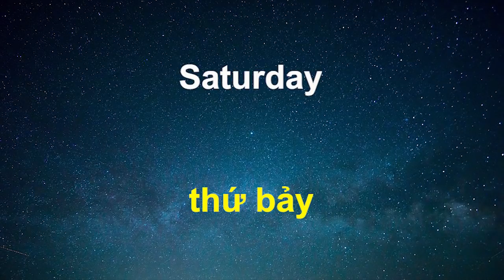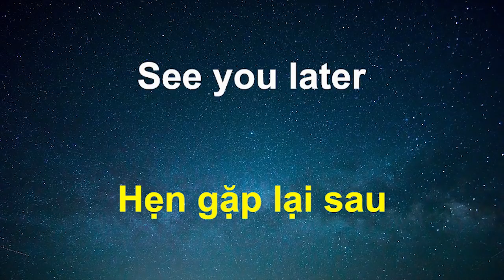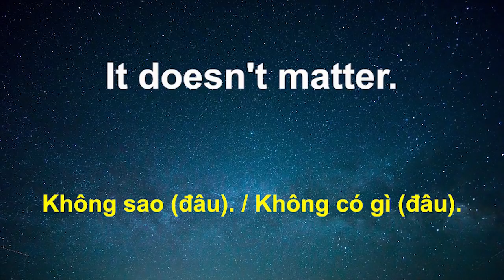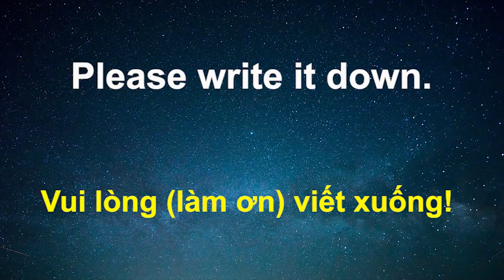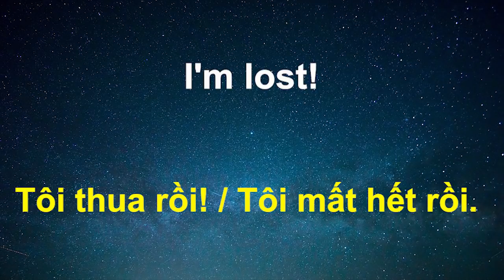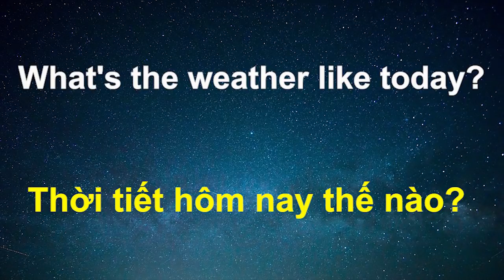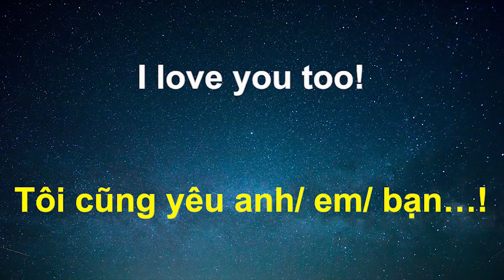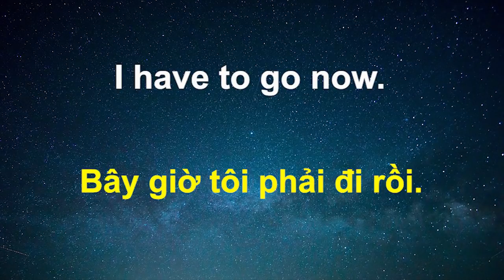Learn Vietnamese While You Sleep 😀 130 Basic Vietnamese Words and Phrases 👍 English/Vietnamese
How to learn Vietnamese? Learn Vietnamese while you sleep. This video features 130 basic Vietnamese words and phrases that teach grammar automatically. They are especially useful for the beginning student of Vietnamese.

South Vietnam Accent...

To use just play the video before sleeping...

If you want to really learn Vietnamese, the best way is to listen and speak the most common Vietnamese phrases as often and as accurately as possible. If you want to learn Vietnamese well, these videos will help you do that. And doing it in a relaxed way is even better!

Looking for an Vietnamese teacher? Try Italki. They have tons of great teachers that you can talk to online.

Check Out Some Other Languages!

The idea is to be in as relaxed or calm a state as possible. Put on headphones if you need to. Best time is the right before you go to bed. The brain is supposedly more receptive in that relaxed state.
The plan: listen to this as often as possible until the words and phrases are natural to you, that you don't even need to think to say them.

These phrases can be used mainly for the first encounters. What do you say to people who you don't know at all or don't know very well? Those phrases.

My name is Evan (Eko). Happy learning.